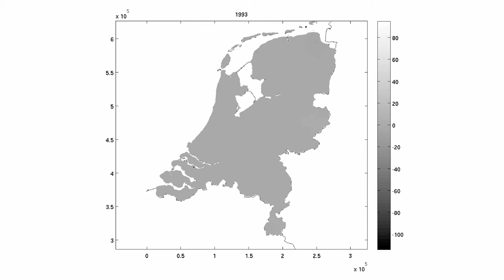Nederlandse bodem gaat op (Limburg) en neer (Groningen)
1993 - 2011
Data Ramon Hanssen, TUdelft, TNO